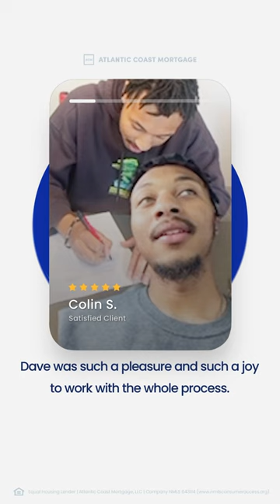Colin S. | Dave Yaniro - Client Success Story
Check out this firsthand account from our client Colin to get a feel of the lending experience you can expect when working with our caring, trusted, and experienced team at Atlantic Coast Mortgage.

Shoutout to our fairfax Sr. Loan Officer, Dave Yaniro for providing Colin with a 5-star experience!

If you’re thinking about buying a new home, a second home, or refinancing your current home and you’re looking for a Mortgage Lender you can trust and rely on to provide a 5-star experience you'll love – let’s connect and start a conversation today!